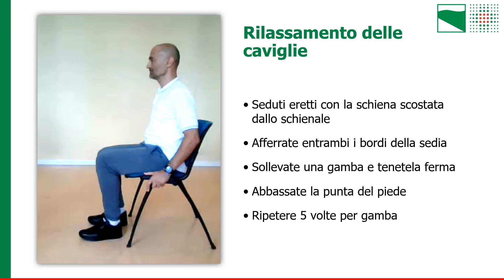ESERCIZIO 5 rilassamento delle caviglie